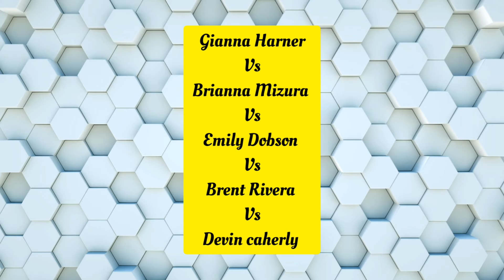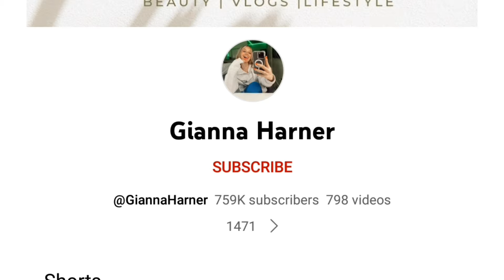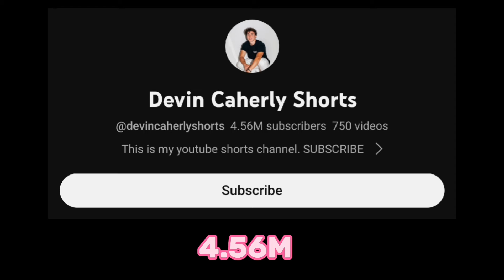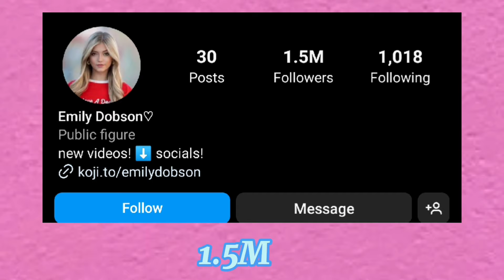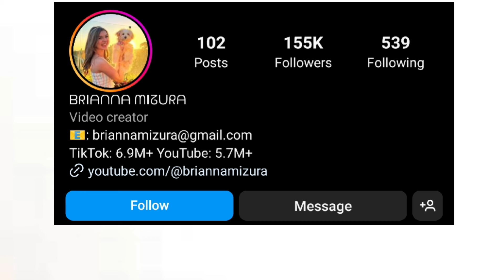Davin Caherly Vs Brianna Mizura Vs Brent Rivera Vs Emily Dobson Vs Gianna Harner Comparison 🌟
Davin Caherly Vs Brianna Mizura Vs Brent Rivera Vs Emily Dobson Vs Gianna Harner Lifestyle Comparison 🌟